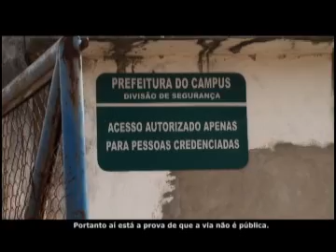Programa de Aderson Lago - Roseana UEMA parte 2